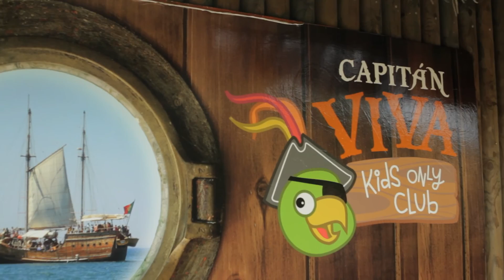VIVA HOTELS- Family Hotels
Hotels Viva ideal para pasar tus vacaciones en familia.